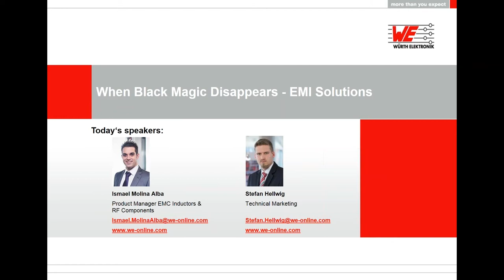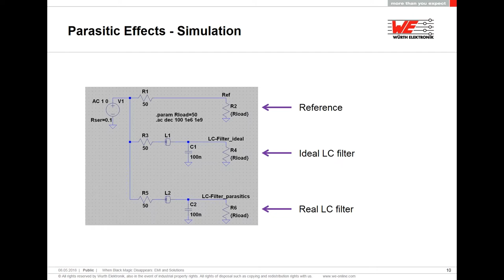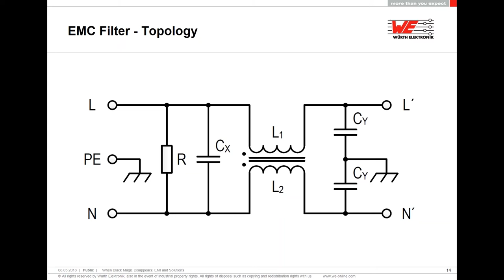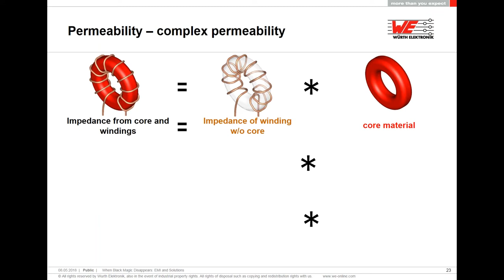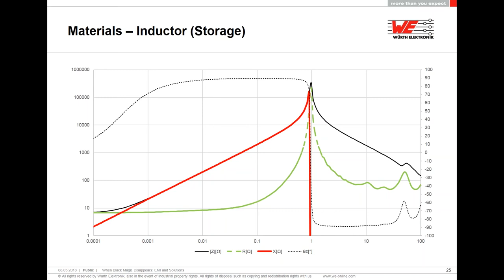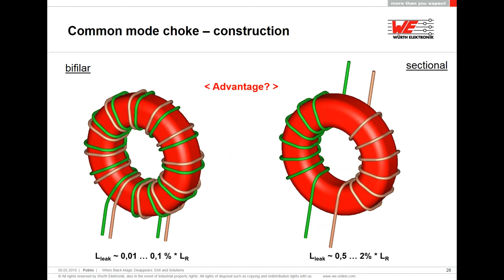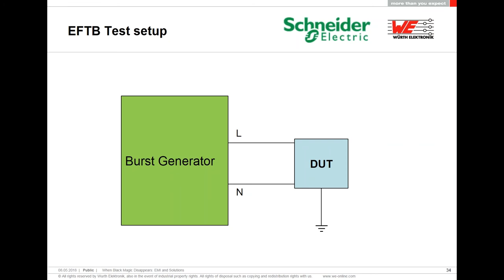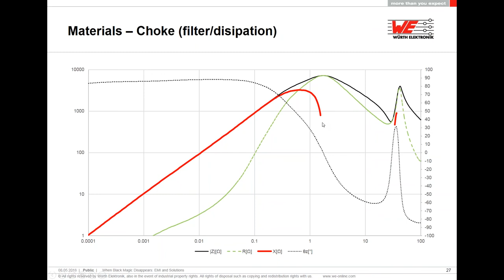Würth Elektronik Webinar: When Black Magic Disappears - EMI Solutions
During this webinar we will explore the secrets of filtering, which components we can use, and the important parameters and behavior of real components in an actual application.

A tour through the differences between the part values in the datasheet and in the real world will be explained. This knowledge will enable the design engineer to make the best possible part selection.